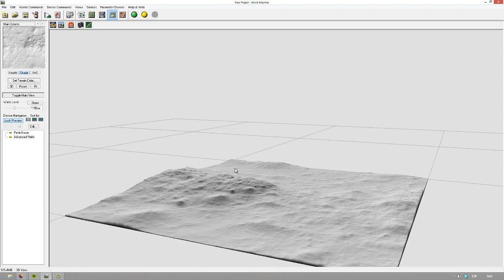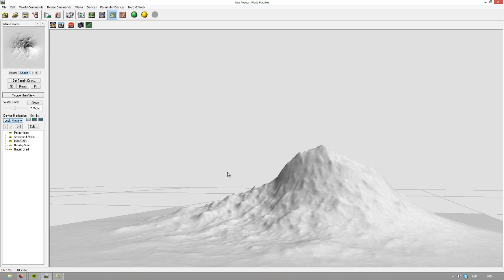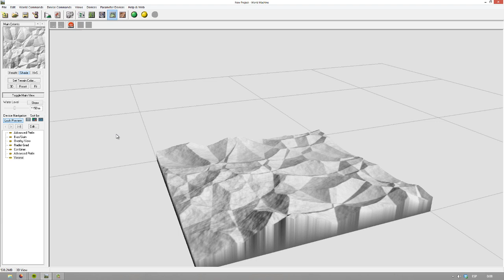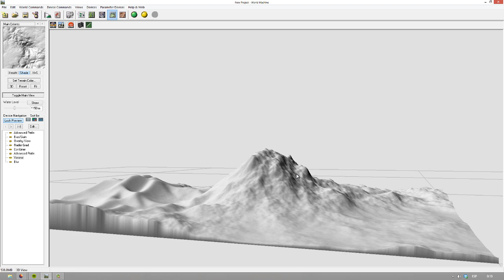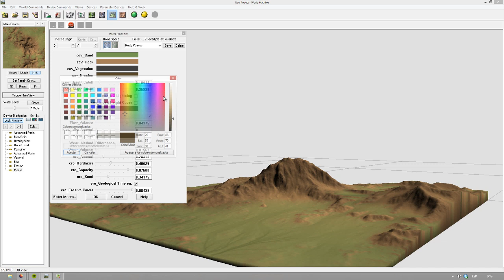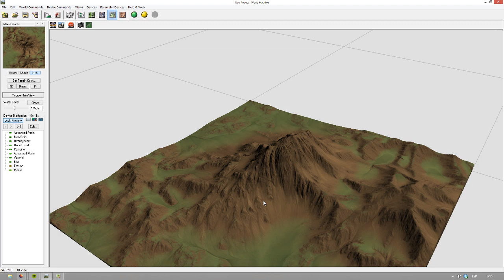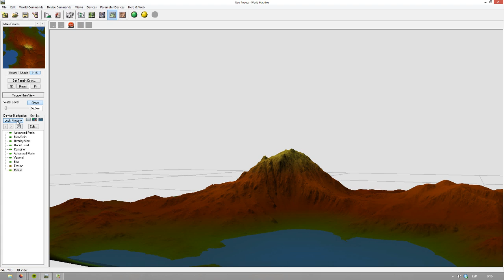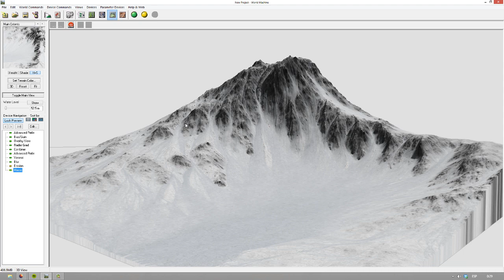World Machine - Simple Terrain #2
A simple terrain maded in World machine from scratch.